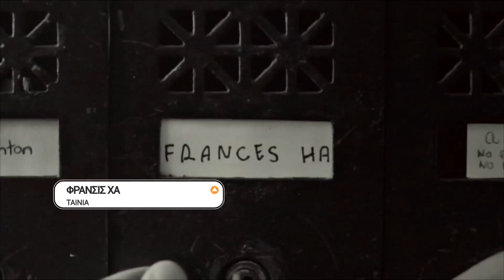ΕΡΤ3 - "ΦΡΑΝΣΙΣ ΧΑ" Κομεντί (trailer)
ΚΥΡΙΑΚΗ  22/10/2017, στις 22:05
"FRANCES HA"

Όταν η συγκάτοικος και καλύτερή της φίλη την εγκαταλείπει για ένα καλύτερο διαμέρισμα, η 27χρονη Φράνσις προσπαθεί να επιβιώσει στη Νέα Υόρκη χωρίς σταθερή δουλειά, αλλά με πολλά όνειρα και μεγάλη αισιοδοξία.

Διάρκεια: 86'
Παραγωγή: ΗΠΑ
Παίζουν: Greta Gerwig, Mickey Sumner, Michael Esper, Adam Driver, Michael Zegen, Charlotte d'Amboise
Σκηνοθεσία: Noah Baumbach
Σενάριο: Noah Baumbach, Greta Gerwig
Φωτογραφία: Sam Levy
Μοντάζ /: Jennifer Lame